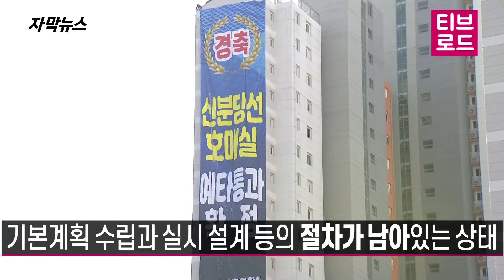[자막뉴스] 광교~호매실 연장 ‘확정’ 신분당선 / 티브로드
지지부진했던 신분당선 '광교~호매실’ 노선 연장사업 본궤도에 오름

국토교통부, 신분당선 연장사업 예비타당성조사 통과

연장 확정 발표 후, 서수원 지역 곳곳 현수막 걸려
특히 5천억 원의 교통시설 분담금을 내고도
수십 년 동안 사업이 미뤄지는 것을 지켜봐야 했던 호매실 지역은 축제 분위기

철도 연장이 되면 호매실역 ~ 강남역까지 47분
버스를 이용할 때보다 시간 절반으로 줄어듦

국토교통부와 타당성 조사 항목 등을 조율하며 신분 당선연장을 추진했던 지자체와
지역 정계에서도 즉각 환영의 뜻을 나타냄
수원시, 연장사업이 지역 교통의 균형 발전은 물론
경제에도 큰 영향을 줄 것으로 내다봄

출발점에 서게 된 신분당선 광교~호매실 연장사업
기본계획 수립과 실시 설계 등의 절차가 남아있는 상태

국토교통부, 광역교통의 새 출발을 알리는 사업인 만큼 빠르게 추진해간다는 계획

취재기자 : 김효승
영상취재 : 노영훈